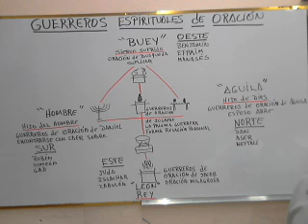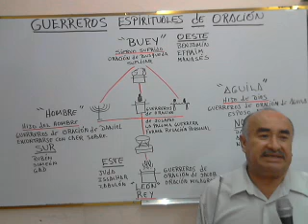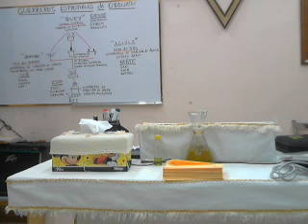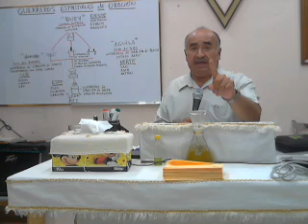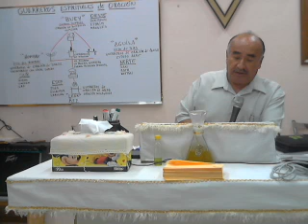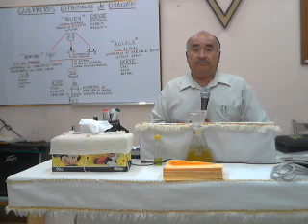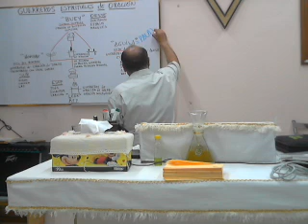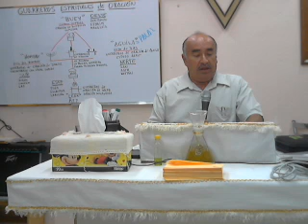Miércoles 18/Nov/2015. Intercesión de Buey. (P1)